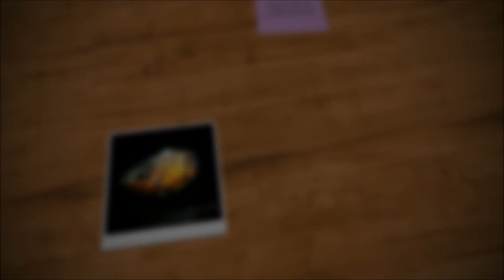Gourami Gigante + Visita na casa do Augusto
Novo quadro do canal: Visitando Aquários.

Nesse vídeo visitei o aquário do meu amigo Augusto, ele falou um pouco sobre o dia a dia do aquário e pudemos conferir a beleza desse Gourami Gigante e como esta bem cuidado, sem nenhum arranhão ou machucado!